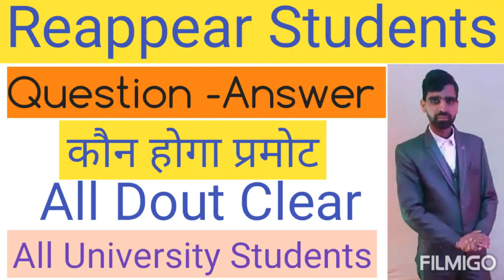Re-Appear Students Question /Answer जानिए कौन होगा Promote !!KUK,MDU,IGU,CDLU,CBLU,GJU,JNVU,KOTA!!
(video university formula )

Re-Appear Student 40% वाले प्रमोट होंगे!!KUK/MDU/IGU/IGNOU/GJU/CDLU!!Exam Update 2020